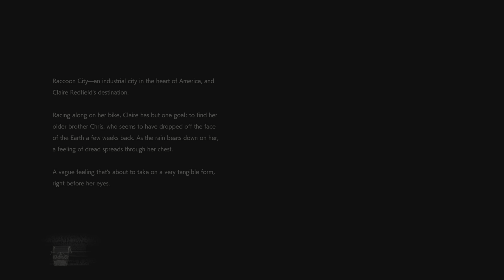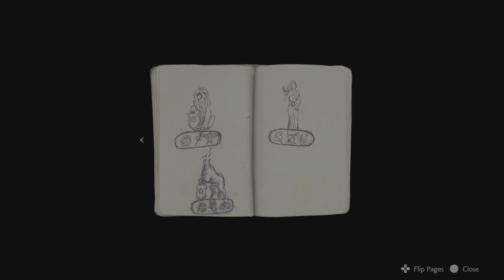Resident Evil 2 Remake /PTQ / Playthrough (Long Play) 4K/60 (Part 1)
RE2 Remake! Witness the thrilling action, intense boss fights, and unexpected funny moments as they navigate the terrifying world of Raccoon City. Join Biotechzilla &  Kenpachi in their hilarious multi-part playthrough of the Resident Evil 2!! Don't miss out on this epic long play adventure that will keep you on the edge of your seat and laughing all the way through.

Follow us for more Let's Watch, Let's Plays and Podcasts!